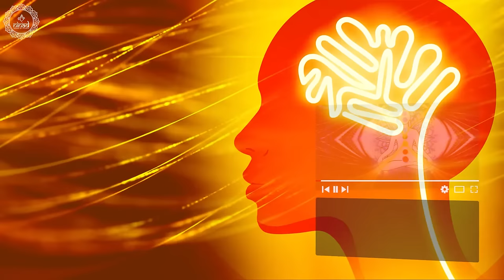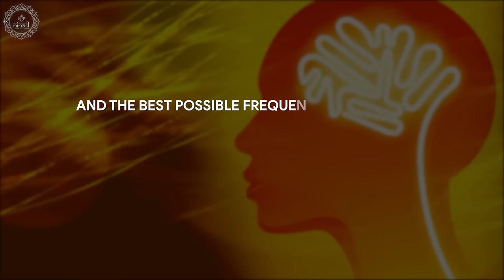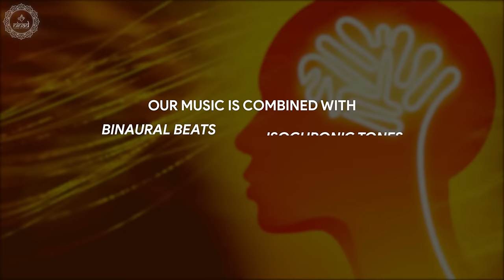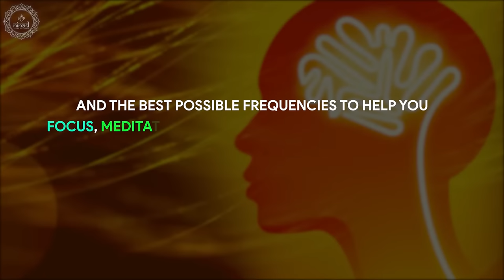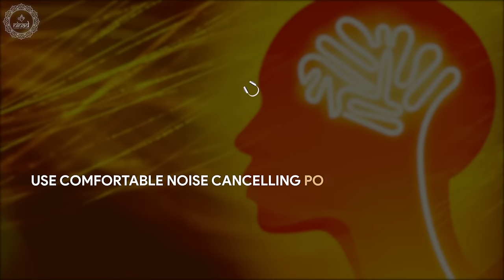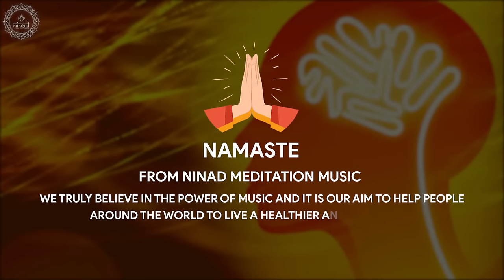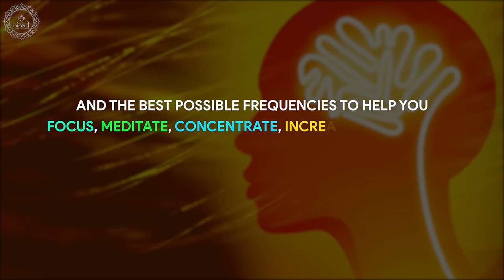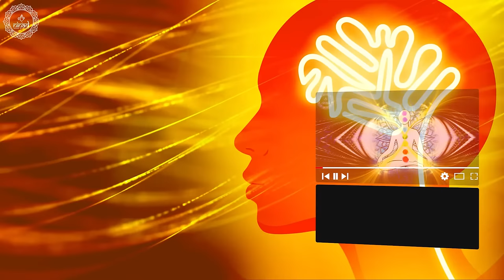Calm An Overactive Flight or Fight Response | Alleviate Your Acute Stress | Heal PTSD & Panic Attack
This music is effective for calming an overactive flight or fight response, alleviating acute stress, healing PTSD, panic attacks to enhance complete mind body relaxation and stress management.

The suggested listening time is a minimum of 20 minutes. If you wish to do longer then you can. Having a minimum of 20 minutes allows you to experience the benefits over a period of time. You can also do it any time of the day. Morning and evening time is best, but find what works best for you. Whatever time you choose, try to make it the same every day. Be consistent in your mindful meditation along with deep breathing practice and you will see the benefits. Listen to this healing frequency track. Headphones can help you enhance the listening experience and audio stimulation, but if you don’t have them, then don’t worry. This healing music is best in both ways, set the volume low, close your eyes to enter deep states of mind of meditation and relaxation. If you are listening through headset then you won’t want it too loud.Get the practice of being still, paying attention to the mind body, and concentrating on the breath with this music. Breathe calmly from your diaphragm by inhaling through your nose for a count of one to five. Then breathe out through your nose and count from five to one. Repeat this for 20 minutes. Just let the waves of frequencies flood over your mind, body and spirit. Allow your mind to be open and awaken to the power of these healing tones to raise your healing vibrations and let the positive energy flow within to calm an overactive flight or fight response and alleviate your acute stress, racing heart rate, shallow or rapid breathing,  tensed muscles, dilated pupils, PTSD and panic attacks.

Original Track Name:- Heal PTSD & Panic Attack